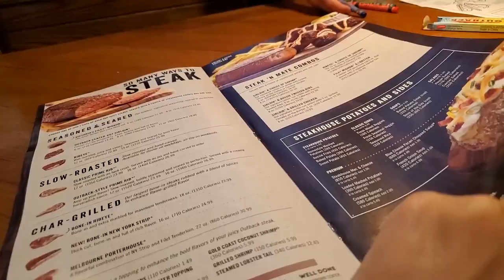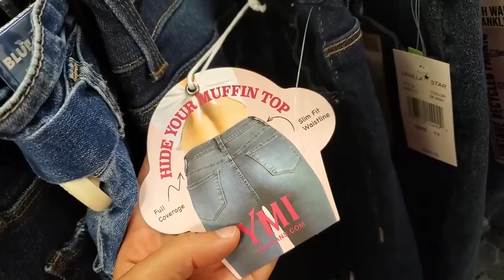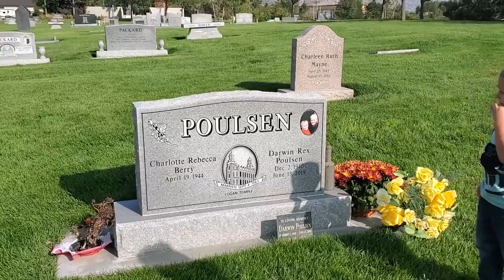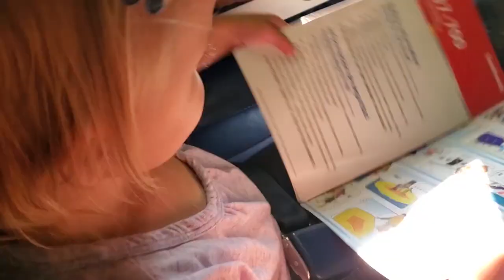Flying with Toddlers | Home Alone with a Baby | Our Family Separated | Family Adventure Vlog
Our family was separated by 1,600 miles. It was hard being that far apart from each other. We missed each other.

Welcome to Taylor Tadpoles! We are new parents doing a family adventure vlog. Our family has so much fun, goes on a ton of adventures and we love making friends all over the world. We believe that it is even possible to travel with babies. Traveling with a baby can be tough but it is so worth it when you make memories with the whole family We love to travel with kids and share how to have your own family adventures.

Here on YouTube, we share our awesome family adventures with you. we share how to have those same kinds of adventures.

Our value proposition to you is to get you excited about traveling with your babies and give you the tools to help you have the MOST fun possible. If you are a family with kids and you love to travel, this is the place for you. Ask questions. Tell us about your own family travel adventures especially if you travel with a baby, because that always makes life more exciting. We would love to hear from you!